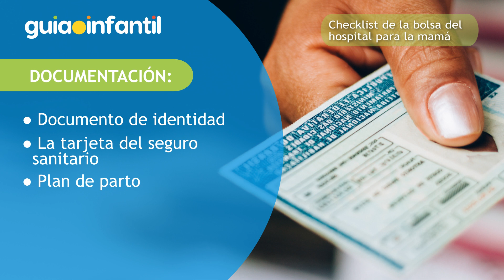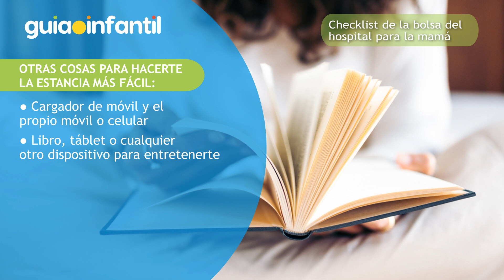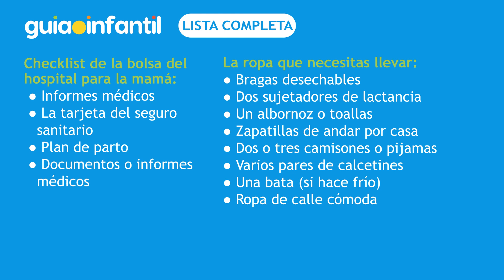Checklist de la bolsa del hospital para el día del parto 🤰✅ Qué llevar en la maleta de mamá y bebé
Anota esta lista de cosas que son indispensables para el día de tu parto. Este día es muy importante estar preparados y llevar todo lo necesario para que tú y tu bebé estén cómodos y satisfechos ¿Crees que hace falta algo en la lista? ¡Escríbelo en los comentarios!

¿Vas a dar a luz pronto? 00:00 - 00:14
Checklist de la bolsa del hospital para la mamá embarazada 00:14 - 03:42
Lista de la maleta del hospital para el bebé recién nacido 03:44 - 04:49
Todo lo que debe guardar el acompañante en la bolsa del hospital 04:50 - 05:31
Lista completa de lo que debes llevar el día de tu parto 05:32 - 06:01
Final 06:02 - 06:27